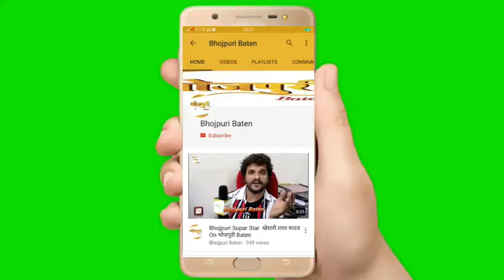Shudhir Singh सुधीर सिंह Attend "Green Cinema" Bhojpuri Award 2020